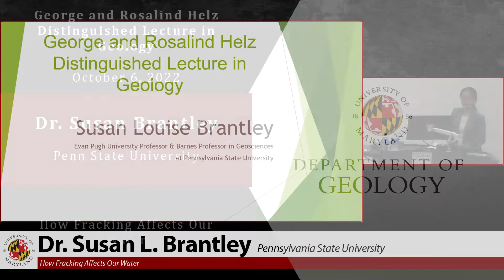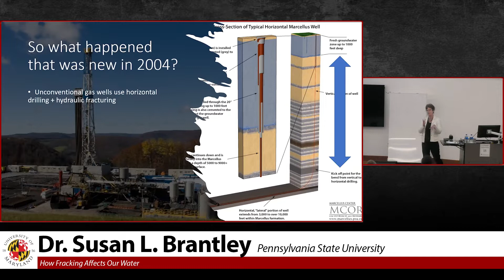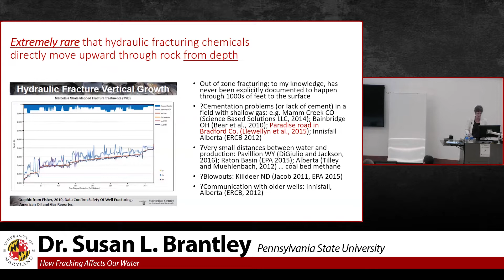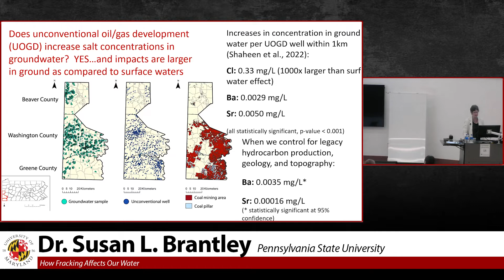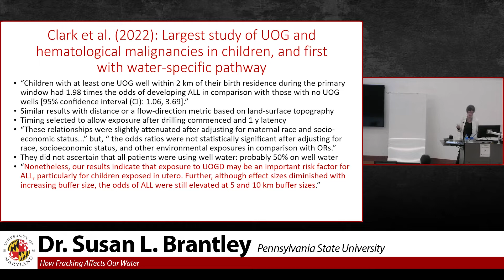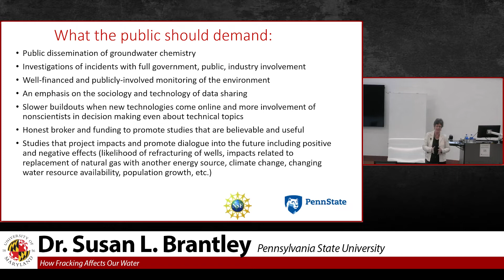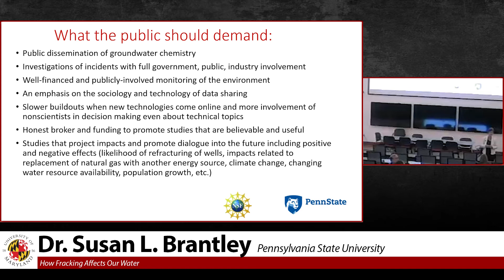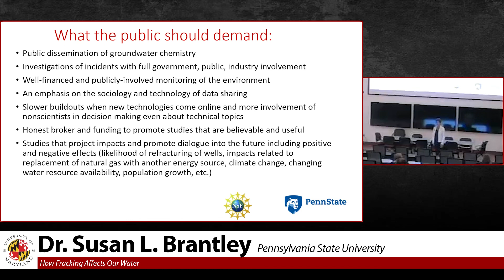Helz Lecture - Susan Brantley from Pennsylvania State University - 10/6/22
George and Rosalind Helz Distinguished Lecture in Geology at the University of Maryland

with

Dr. Susan L. Brantley
Evan Pugh University Professor and Hubert and Mary Barnes Professor of Geosciences at Pennsylvania State University

"How Fracking Affects Our Water”

Abstract: Development of drilling into horizontal layers of gas-containing shale, followed by high-pressure high-volume hydraulic fracturing (fracking) has ushered in a new era of energy development in the USA. At the same time, like older hydrocarbon-extraction industries, shale-gas development has resulted in some water quality impacts. In the mid-2000s, public outcry about “fracking” reached a fever pitch whereas today, the pushback continues but is more muted. In this talk I will look at what has been learned over the last decade and a half about water impacts related to shale development and fracking, including case studies at individual field sites as well as broader state-wide or national investigations. Most of my work has focused on Pennsylvania, a state with the longest history of commercial hydrocarbon extraction in the world, but we also have extended to national analyses. As concluded by others, the frequency of impact is low compared to the number of shale gas wells. But several studies have shown evidence for some health impacts for residents living near shale-gas wells. Government, academic, and industry entities must work more closely with communities to provide and publicize water quality data to document impacts more accurately and to understand case examples of contamination affecting residents or businesses. Only with such approaches will we enable the public to make decisions about the “social license” for the industry or enable decision-makers to provide guidance for this highly distributed industry.